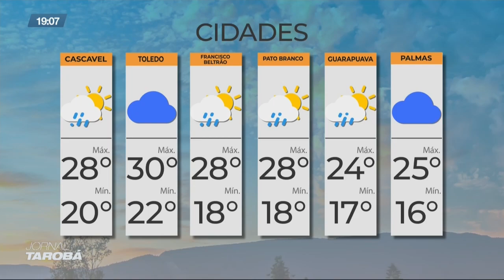04-11 Jornal Tarobá 1ª Edição - Bloco 02